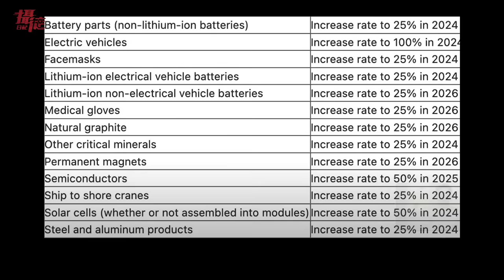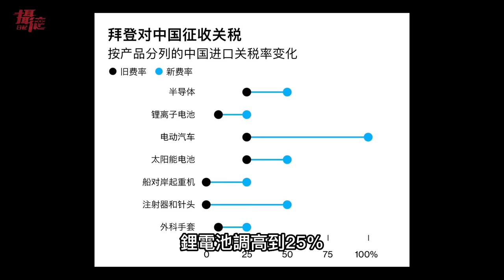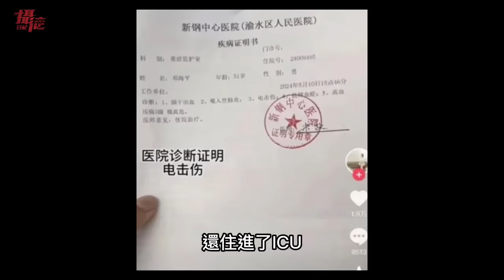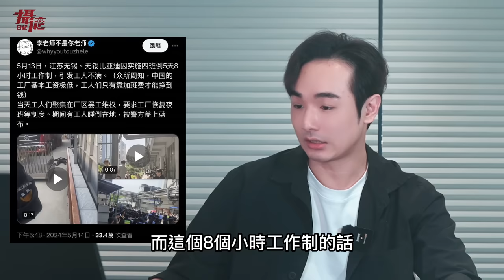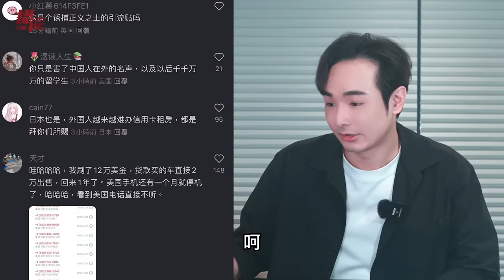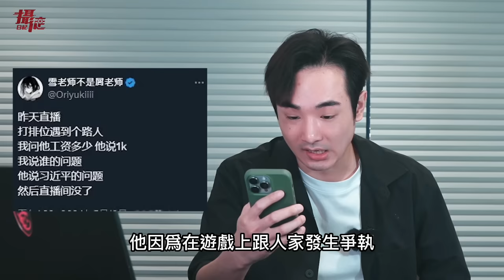制裁中國出口！電動車關稅漲100%，滯銷品全丟在港口，小粉紅刷爆海外信用卡，逃回中國發文炫耀，B站網紅嗆：月入一千是誰害的，結果頻道被下架